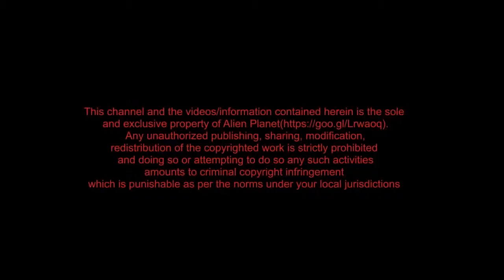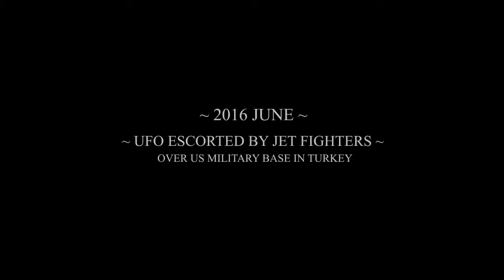REAL 🔴 Alien UFO Spaceship Filmed From INSIDE For The First Time!! Real UFOs 51